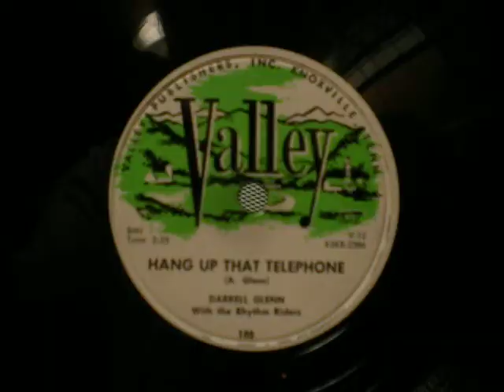Darrell Glenn with the Rhythm Riders - Hang Up That Telephone